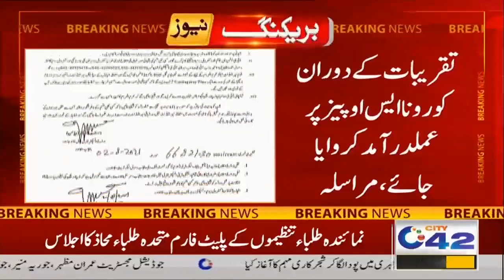Big News For Govt Employees